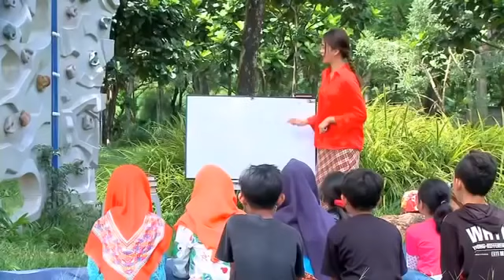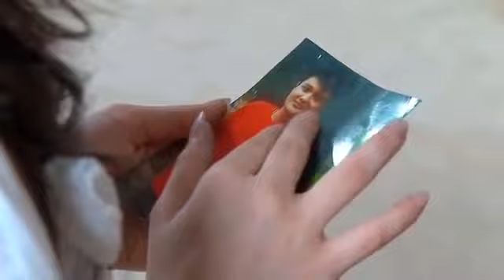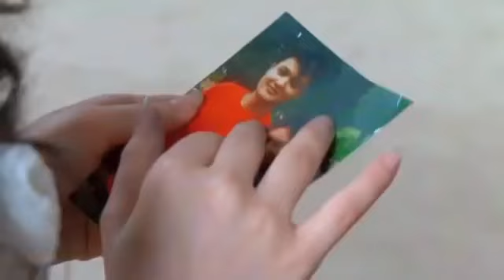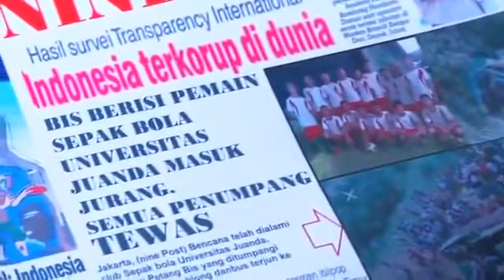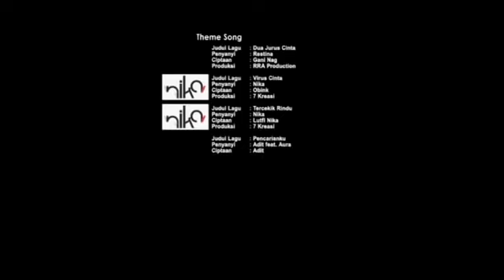FTV SPESIAL - Gebetan ke 16 Rayn Wijaya & Prilly Latuconsina